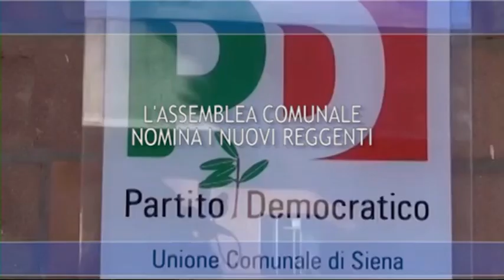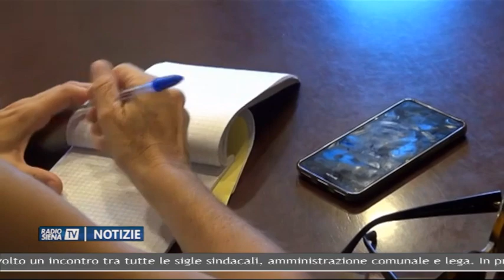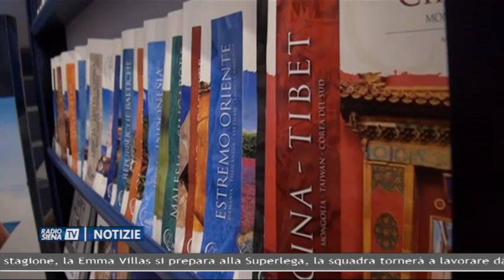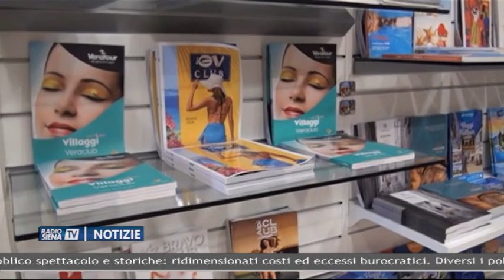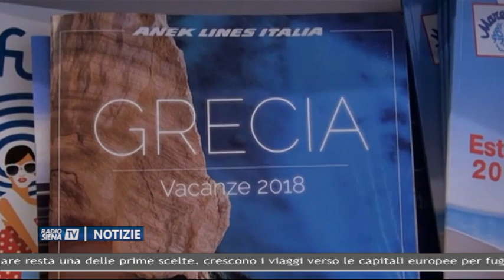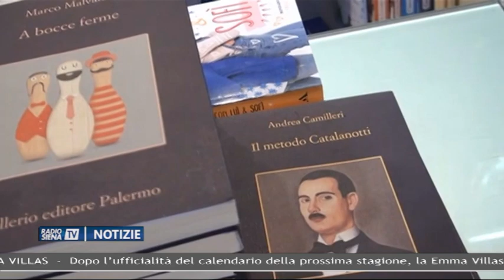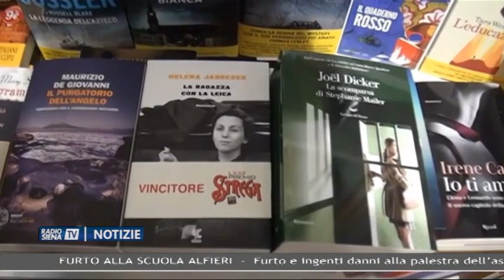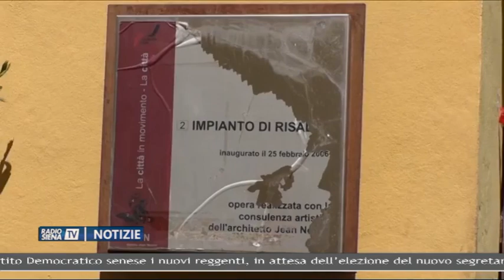RadioSienaTV Notizie 20072018